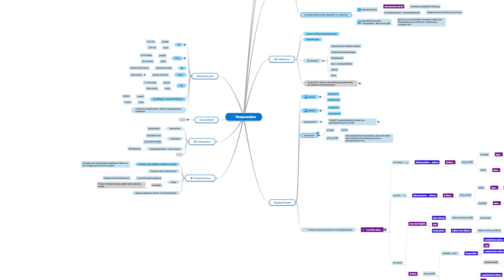Neue Audio-MindMap Blutgasanalyse KP-Niveau!